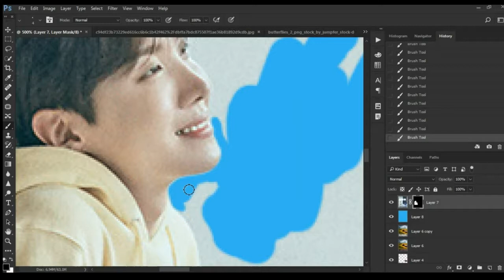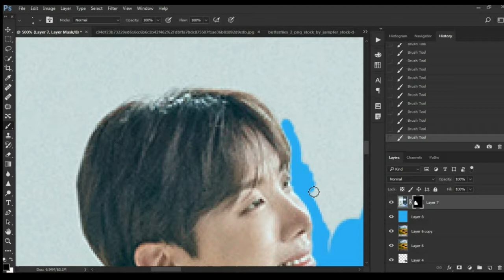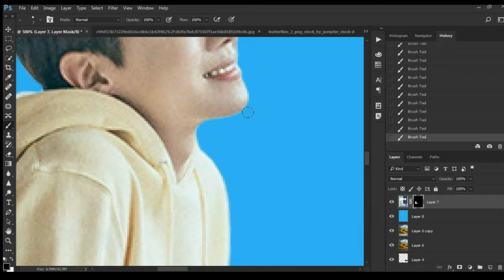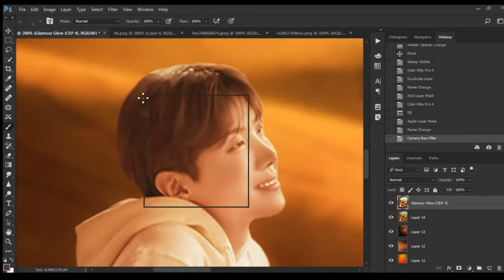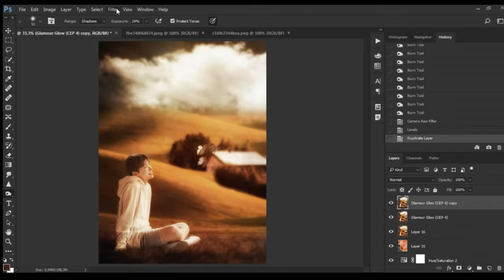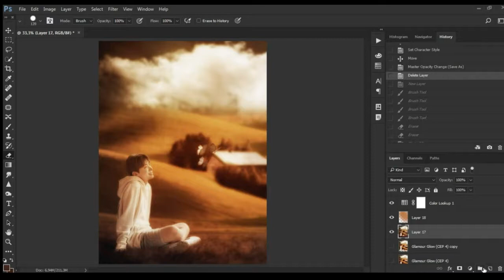BTS - J-Hope Speed Art (by ttomiarts) photoshop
SONG: Masayoshi Yamazaki – One more time One more chance (piano)